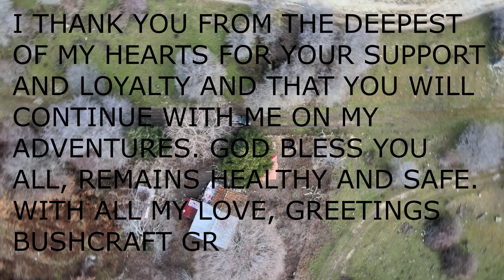MY NEW HUT ON THE MOUNTAINS AT 1100 METERS HEIGHT.BUSH TRIP HIGH ON THE MOUNTAINS. BEEF STEAK TO EAT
MY NEW HUT ON THE MOUNTAINS AT 1,100 METERS ALTITUDE, AT 1000 SQUARE METERS OF LAND. I FINALLY MOVED AWAY FROM THE CITY TO LEAD A QUIET LIFE WITH MY 6 DOGS, BONNY WOODY AND 4 PUPPIES. I JUST LOVE NATURE!
I WILL CONTINUE TO MAKE MANY VIDEOS OF THE CONVERSION ON MY NEW PROPERTY. THERE WILL BE A LOT OF WORK WAITING FOR ME IN SPRING
I HOPE YOU WILL LIKE THE VIDEO AND ENJOY IT!
Have fun by watching!

Mailbox for my fans:
BUSHCRAFT GR
T.K. 41500 GIANNOULI

What's my dog's name?
Her name is BONNY!
What breed is my dog?
Kangal with old German shepherd dog!

Gear used in the video that is listed :

 1. Shirt - sweater-  brand unknown
 2. pans - made by pentagon
 3. axe - made in France
 4. Boots - made by AKU goretex
 5. Tent - polish lavvu
 6. Backpack - made by pentagon 65L
 7. Little Knife - Knife - made by  Browning
 8.pot - made by boundless voyage titanium 1100 ml
 9.Teapot - brand unknown. 750 ml
10. Saw - brand unknown. 53 cm blade
11. Cup - made by kuksa
12. Gloves - made by Ozero
13. Canteen - made in CZ / SK  M 60
14.Hat - brand unknown
15.Gaiters - made by mil-tec

Video gear: Sony A7 III

Winter bushcraft: Overnight in a bunker high on the mountains. Snow minus 8 degrees during the night

2 days solo in the chestnut forest in a 50 years old abandoned stone cottage.Found a powerful puppy

2 DAYS SOLO IN THE WOODS. A FRAME CABIN BUILDING.SURVIVAL. BUSHCRAFT SKILLS.TO COOK BARLEY WITH PORK

OVERNIGHT IN THE EARTH LODGE CABIN, STOVE INSIDE A CHIMNEY MADE OF CLAY AND STONE.CHICKENSOUP TO EAT

Big earth shelter built and covered with moss, bed, fire inside, birds singing in spring (ASMR)